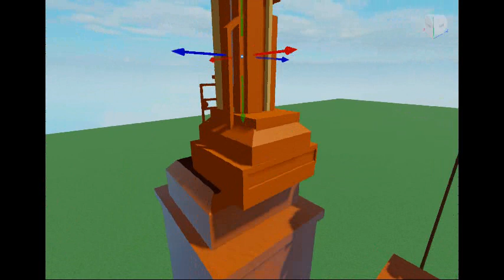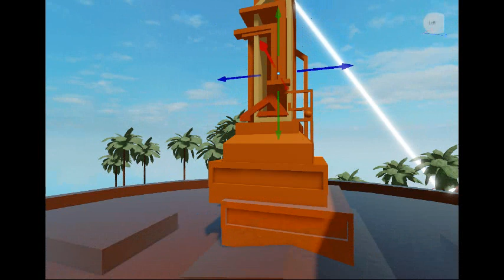robloxapp 20240712 1225126